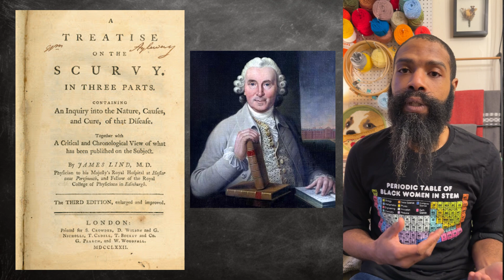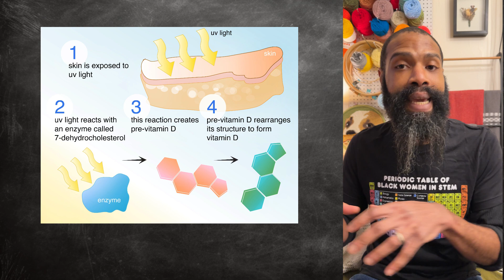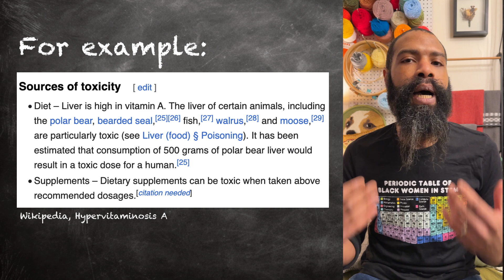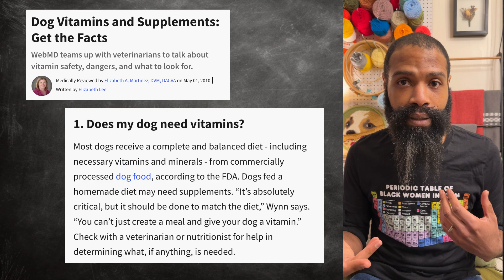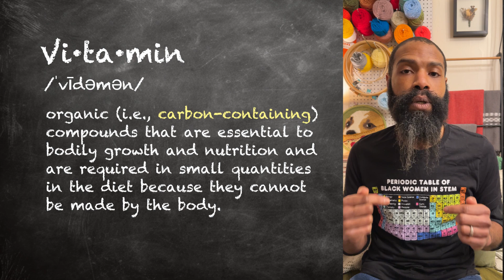What Is a Vitamin?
Vitamins are organic (i.e., carbon-containing) compounds that our bodies need to function and which our bodies are unable to produce on their own. As a result, we generally get our vitamins via the foods we eat — although there are certain forms of vitamins D & K that are bodies can make in very small amounts.